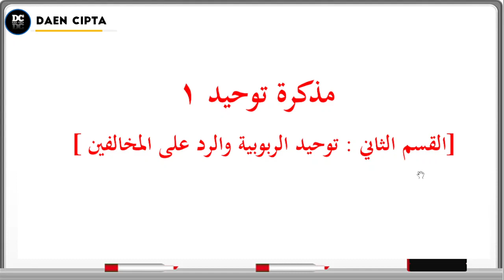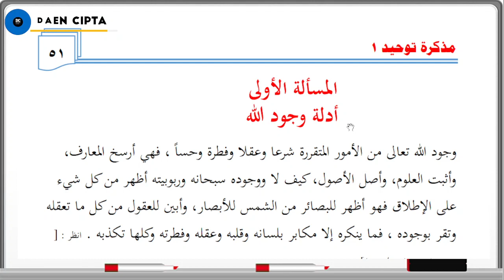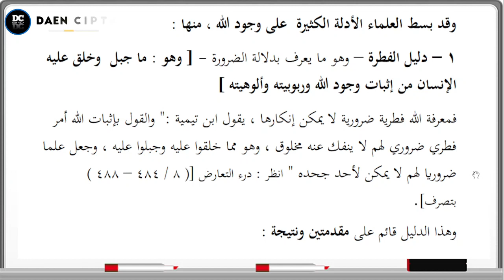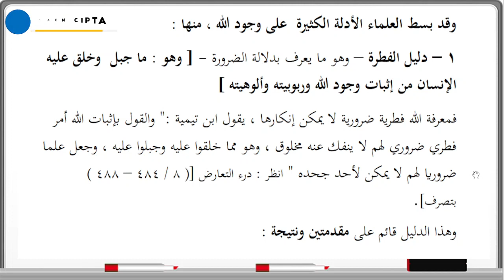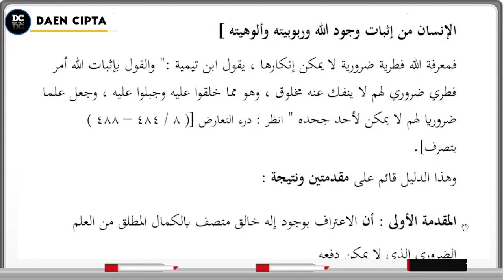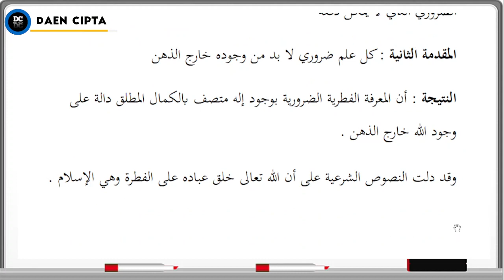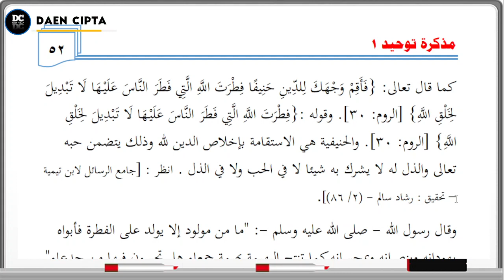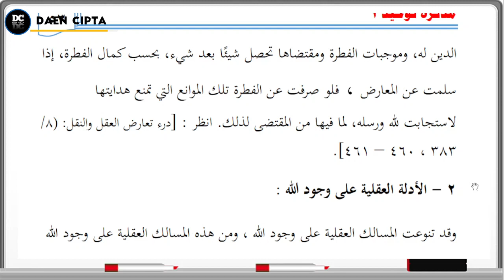[TAUHID RUBUBIYYAH] PERTEMUAN-1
bahasaarab belajarbahasaarab bacakitab kitabgundul ushulfiqh nahwu shorf LIPIA santri jurumiyah waroqot fiqh bidayatulmujtahid UIM learnarabic silsilahtaklim silsilah mustolahulhadits aqidah belajarislam nahwudasar pemula belajarbahasaarab bahasaarab percakapanbahasaarab kursusbahasaarab bahasaarabmudah bahasaarabpemula dasarbahasaarab bahasaarabdasar bahasaarabonline daurohbahasaarab bahasaarabdarinol kursusbahasaarabonline belajarbahasa arabuntukpemula